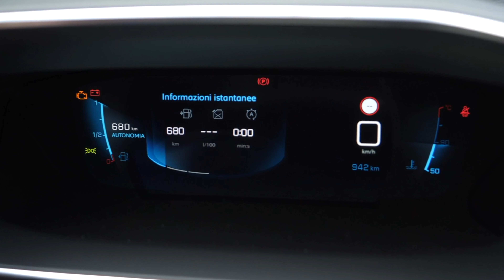Peugeot 208 2020: la prova in anteprima della nuova segmento B del Leone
Abbiamo provato in anteprima la nuova Peugeot 208, la nuova serie della compatta francese, che segna anche l’inizio della “rivoluzione” tra le citycar del Gruppo PSA. Una rivoluzione che parte dal telaio, coinvolge i motori e tocca in maniera marcata sia gli esterni, sia gli interni.